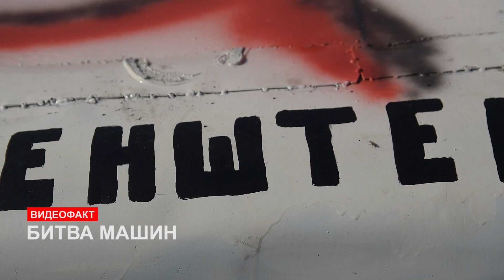Как проходит "Битва машин"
"Битва машин" - автомобильное соревнования на выживание, где главная задача пилота - выбить из гонки другого участника путем тарана.